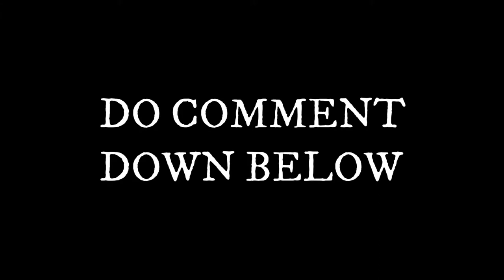DID I IMPROVED MY GAMEPLAY | Call of Duty | Sweet16 Gaming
Official CALL OF DUTY designed exclusively for mobile phones. Play iconic multiplayer maps and modes anytime, anywhere. 100 player Battle Royale battleground Fast 5v5 team deathmatch Scary Zombies action Sniper vs sniper battle? Activision's free-to-play CALL OF DUTY has it all.

Guys please join with me in discord.